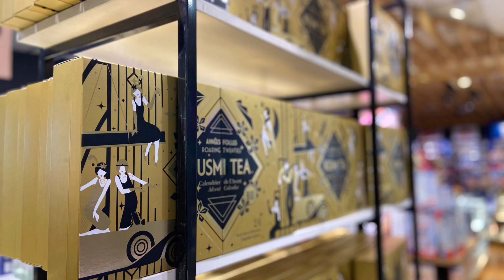クリスマスを楽しむ最高のプレゼント| Find the perfect Christmas gift to celebrate winter holiday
今年のクリスマスは何贈る？
家族に、友達に何をプレゼントするかは毎年悩みどころ、今回はスイスで見つけたクリスマスギフトにぴったりなアイテム、アドベントカレンダーを紹介します🎁

00:00 イントロ
00:30 お土産、ギフト選び@ジュネーヴ
02:41 デパートでクリスマスショッピング
03:30 家族に、恋人に、友達に、クリスマスプレゼントに選ぶアイテム

00:00 Intro
00:30 Souvenirs, gift selection
02:41 Christmas shopping at a department store at Geneva, Switzerland
03:30 Items to choose for family, love, friends, Christmas gifts